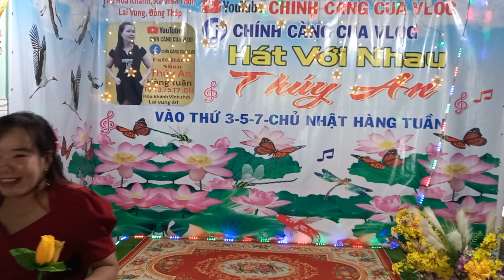XIN TRẢ ANH VỀ : sáng tác - phi bằng - trình bày - lệ Quyên